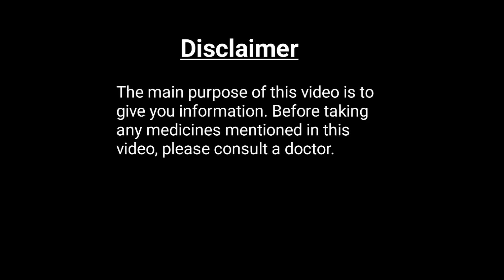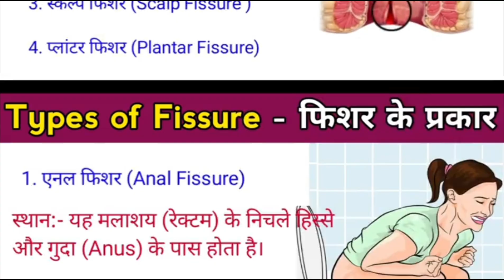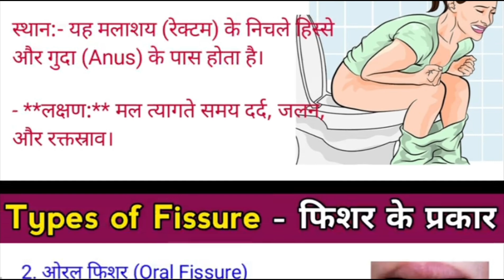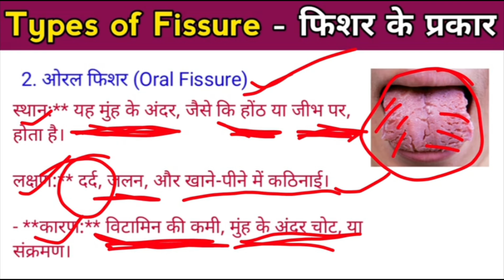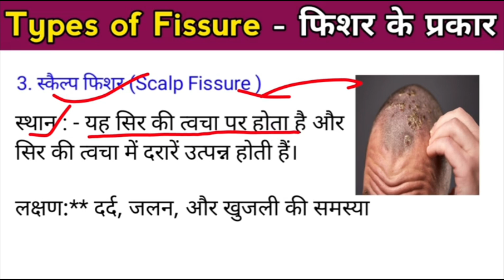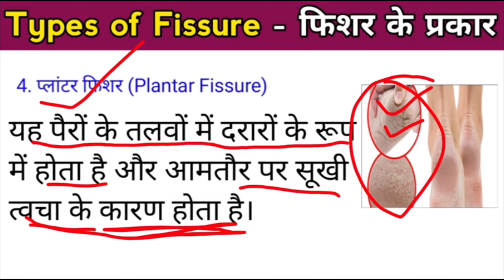फिशर के प्रकार | Types of Fissure | Anal Fissure | Fissure vs hemorrhoid, Fissure Treatment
फिशर (Fissure) एक चिकित्सा शब्द है, जिसका उपयोग शरीर के विभिन्न हिस्सों में होने वाले छोटे दरारों, चीरों, या कटावों का वर्णन करने के लिए किया जाता है। यह आमतौर पर त्वचा, म्यूकोसा (श्लेष्मा झिल्ली), या शरीर के अन्य संवेदनशील हिस्सों में होता है। यह स्थिति आमतौर पर दर्दनाक होती है और इसके पीछे कई कारण हो सकते हैं। फिशर को प्रमुख रूप से निम्नलिखित प्रकारों में विभाजित किया जा सकता है:

### 1. एनल फिशर (Anal Fissure)
- **स्थान:** यह मलाशय (रेक्टम) के निचले हिस्से और गुदा (एन्स) के पास होता है।
- **लक्षण:** मल त्यागते समय दर्द, जलन, और रक्तस्राव।
- **कारण:** कब्ज (कठिन मल), दस्त (द्रव्यमान मल), गर्भावस्था, प्रसव, या मल त्याग के समय अत्यधिक खिंचाव।
- **उपचार:** फाइबर युक्त आहार, खूब पानी पीना, गर्म पानी में बैठकर स्नान (सिट्ज़ बाथ), और मलम (ointment) के उपयोग से राहत मिल सकती है। गंभीर मामलों में, सर्जरी की आवश्यकता हो सकती है।

### 2. ओरल फिशर (Oral Fissure)
- **स्थान:** यह मुंह के अंदर, जैसे कि होंठ या जीभ पर, होता है।
- **लक्षण:** दर्द, जलन, और खाने-पीने में कठिनाई।
- **कारण:** विटामिन की कमी, मुंह के अंदर चोट, या संक्रमण।
- **उपचार:** मुंह की स्वच्छता बनाए रखना, विटामिन सप्लिमेंट लेना, और दर्दनाशक मलम का उपयोग करना।

### 3. अन्य प्रकार के फिशर
- **स्कैल्प फिशर (Scalp Fissure):** यह सिर की त्वचा पर होता है और सिर की त्वचा में दरारें उत्पन्न होती हैं।
- **प्लांटर फिशर (Plantar Fissure):** यह पैरों के तलवों में दरारों के रूप में होता है और आमतौर पर सूखी त्वचा के कारण होता है।

### फिशर के प्रमुख कारण
1. **कब्ज और दस्त:** कठोर मल त्यागने से गुदा में दरारें पड़ सकती हैं।
2. **संक्रमण:** किसी भी प्रकार के संक्रमण से त्वचा में सूजन और फिशर बन सकते हैं।
3. **शारीरिक गतिविधियां:** जैसे कि अत्यधिक वजन उठाना या अन्य शारीरिक कार्य।
4. **अन्य चिकित्सा स्थितियां:** क्रोहन रोग, कोलाइटिस आदि जैसी स्थितियां फिशर का कारण बन सकती हैं।

### निदान (Diagnosis)
- **चिकित्सा इतिहास और शारीरिक परीक्षण:** डॉक्टर आमतौर पर फिशर का निदान शारीरिक परीक्षण और लक्षणों के आधार पर करते हैं।
- **एंडोस्कोपी:** गंभीर मामलों में, गुदा और मलाशय की जांच के लिए एंडोस्कोपी की जा सकती है।

### उपचार (Treatment)
1. **घरेलू उपचार:** अधिक फाइबर वाला आहार, अधिक पानी पीना, और सिट्ज़ बाथ।
2. **दवाइयाँ:** मलम, जेल, और दर्दनाशक।
3. **सर्जरी:** यदि फिशर लंबे समय तक ठीक नहीं होता है, तो सर्जिकल हस्तक्षेप की आवश्यकता हो सकती है।

### फिशर की रोकथाम (Prevention)
- **आहार:** फाइबर युक्त आहार लें, जैसे कि फल, सब्जियाँ, और साबुत अनाज।
- **पानी का सेवन:** दिन भर में पर्याप्त पानी पीना।
- **स्वच्छता:** प्रभावित क्षेत्रों को स्वच्छ और सूखा रखना।
- **शारीरिक गतिविधि:** नियमित व्यायाम करने से कब्ज की समस्या को कम किया जा सकता है।

फिशर आमतौर पर एक सामान्य स्थिति है, लेकिन उचित देखभाल और उपचार की आवश्यकता होती है। अगर इसे नजरअंदाज किया जाए, तो यह गंभीर हो सकता है और लंबे समय तक चल सकता है।

Anal fissure
Fissure sealant
Earthquake fissures
Fissure eruption
Fissure treatment
Skin fissures
Fissure symptoms
Dental fissure
Fissure in ano
Fissure causes
Fissure surgery
Geological fissure
Brain fissures
Fissure pain relief
Chronic fissure
Fissure healing
Fissure ointment
Fissure diet
Fissure vs. hemorrhoid
Ocean floor fissures
Fissure surgery recovery
Fissure laser treatment
Fissure vs. fistula
Fissure formation
Stress fissure
Fissure cream
Anal fissure home remedies
Fissure prevention
Fissure complications
Fissure symptoms in children
गुदा दरार
गुदा विदर
गुदा फिशर
गुदा में दरार
गुदा दर्द
गुदा में जलन
गुदा रक्तस्राव
गुदा की समस्या
गुदा रोग
गुदा में सूजन
गुदा की दरारें
गुदा घाव
गुदा में फटने का कारण
गुदा की देखभाल
गुदा उपचार
गुदा फिशर उपचार
गुदा दरार इलाज
गुदा दर्द निवारण
गुदा फिशर का उपचार
गुदा दर्द का कारण
गुदा में खुजली
गुदा में सूजन के लक्षण
गुदा की जलन
गुदा में दर्द
गुदा में रक्त
गुदा रक्तस्राव का कारण
गुदा का इलाज
गुदा फिशर होम रेमेडी
गुदा दरार घरेलू उपचार
गुदा में दरार का उपचार
गुदा समस्या के घरेलू उपाय
गुदा दर्द से राहत
गुदा फिशर सर्जरी
गुदा फिशर की दवा
गुदा फिशर कैसे ठीक करें
गुदा फिशर के घरेलू उपाय
गुदा फिशर का घरेलू इलाज
गुदा फिशर में क्या करें
गुदा फिशर के लिए योग
गुदा फिशर के आयुर्वेदिक उपचार
गुदा फिशर की दवा के नाम